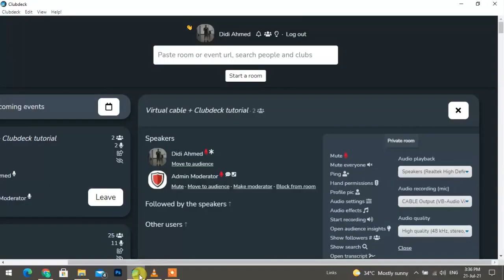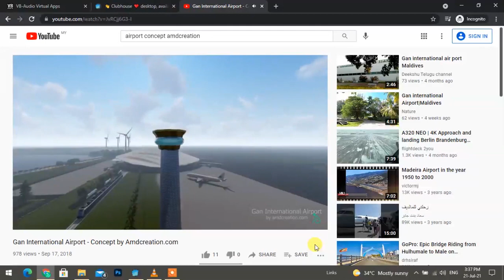Clubhouse audio streaming and recording from a PC / MAC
Clubhouse audio streaming tutorial.

This tutorial will show you how to use virtual cable and Clubdeck to stream audio to Clubhouse.

Follow me on Clubhouse for more tips and tricks

Virtual Cable is a desktop application available for both Windows and Mac OS.

Clubdeck is a desktop application available for both Windows and Mac OS.

First download virtual cable

After installing the virtual cable you’ll need to restart the computer.

Now click the volume control and select cable output (VB-Audio)

MAC users please go to sound preferences on your Mac and change the audio output to (VB-Aduio)

Download clubdeck if you haven’t, start a club or room.

Once you open the room you’ll see the audio setting of the Audio settings.

Set audio recording (mic) to cable output (VB-Audio)

For the best results, keep the media volume at 50%. use 2 accounts and test before you start streaming.

For recording sessions, select "start recording" and specify a location for the file to be saved.